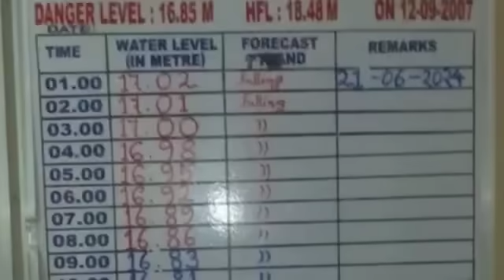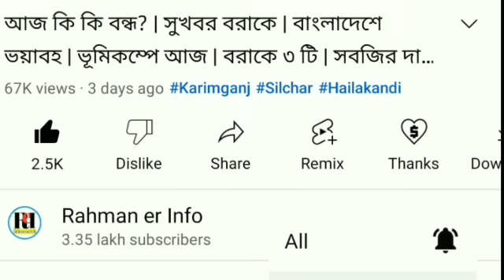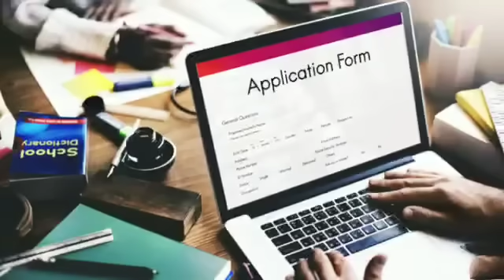বন্যায় টাকা | করিমগঞ্জে বেশি খারাপ | মুখ্যমন্ত্রীর ঘোষণা | জল কমছে | সব নদীর খবর | কলেজ ভর্তির নতুন